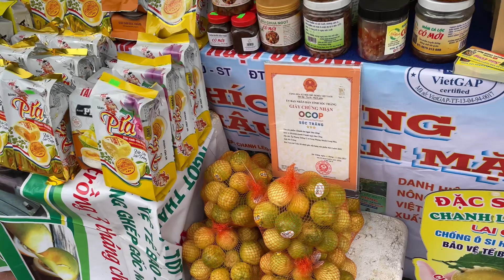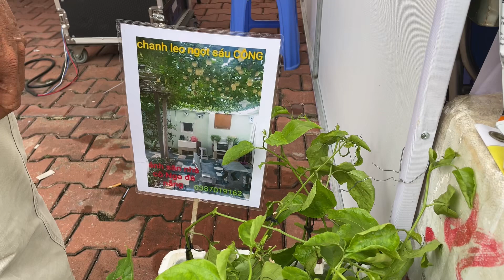HỘI CHỢ TRÁI CÂY LÁI THIÊU 2024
Trong video này mình chia sẻ với các bạn hội chợ trái cây đang diễn ra ở cầu ngang bình nhâm , có nhiều giang hàng trái cây theo mùa